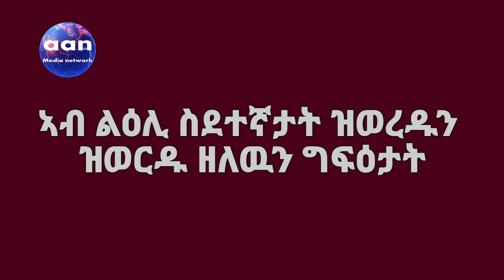ቀንዲ ተሓተትቲ ናይ'ዚ ቅትለት ኤርትራውያን እቶም ናይ ጽልኢ ፕሮፖጋንዳ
ቀንዲ ተሓተትቲ ናይ'ዚ ቅትለት  ኤርትራውያን እቶም ናይ ጽልኢ ፕሮፖጋንዳ ዝጎሳጉሱ ዕሱባት ናይ ኤርትራ መድያታትን ትግራይ መድያ ሃዉስን እዮም!